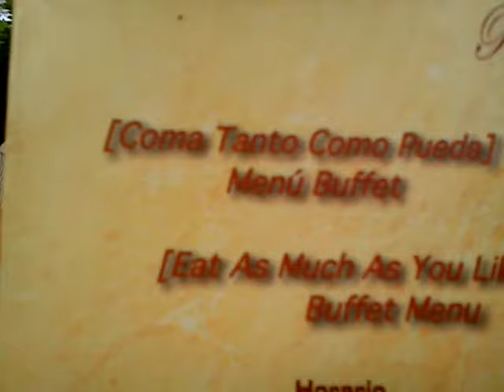Da Vinci Restaurant's, Spain